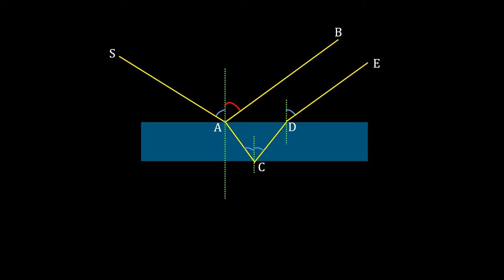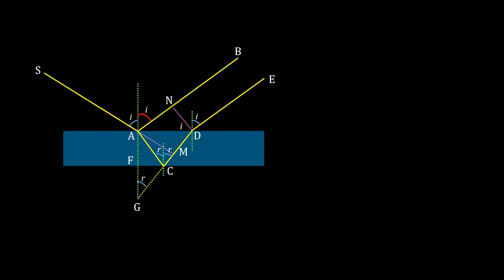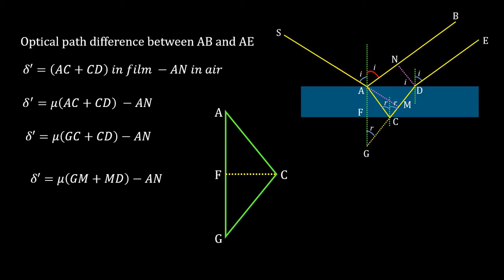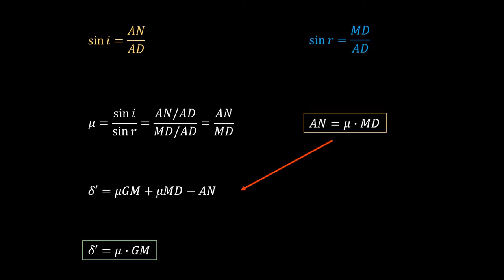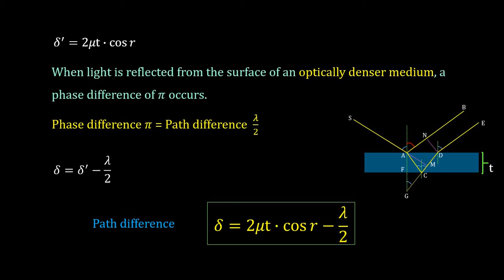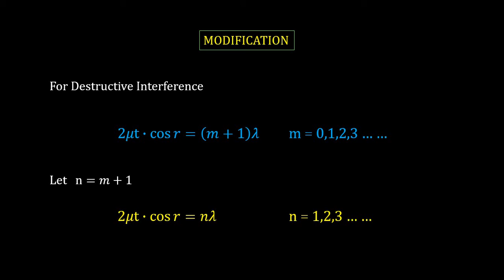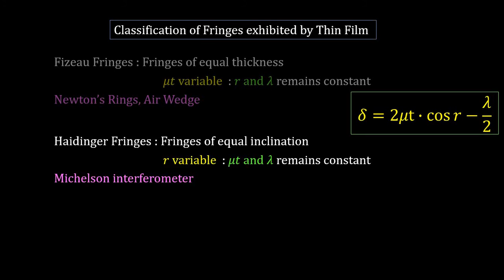Interference Part 02 : Interference in thin films ; Reflected Systems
No Audio
For learning  Derivation